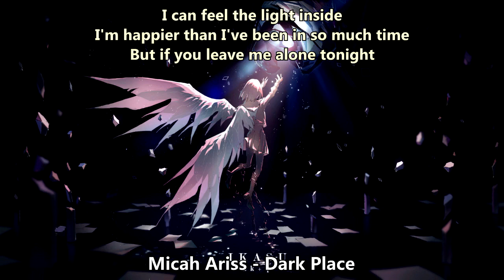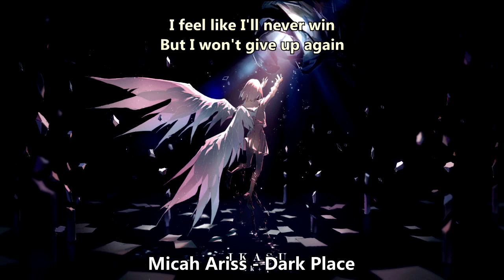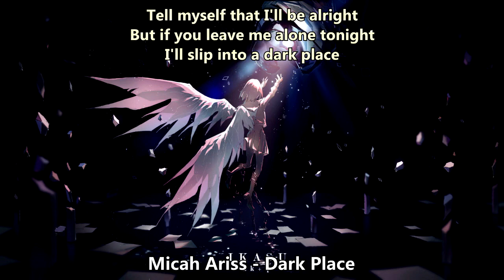Nightcore (Micah Ariss) - Dark Place (with lyrics)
Lyrics:

[Verse 1]
All the hard times that I've faced
Feel so far away (Feel so far away)
Look around everything is fine
But corrosion still lines all the thoughts in my mind
I can feel the light inside
I'm happier than I've been in so much time
But if you leave me alone tonight

[Chorus]
I slip into a dark place
Feel the world around me stop
Feel my heart race
I get lost in my thoughts
In my old ways
Dragged deeper into feelings that I can't shake
I'm in a place, I can't escape
Lie to myself, I'm the only one
Trying to cope with the damage done
Tell myself that I'll be alright
I'll slip into a dark place

[Verse 2]
All the memories I've replaced
With ones filled with hate
Terrorize my mind mind as I watch it burn
I want to feel alive again
I wish I could just go back again
Why won't my mind just let me go?

[Bridge]
I feel like I'll never win
But I won't give up again
I'll fight to live till my last breath
The sun with rise again
And the night will finally end
So I'll keep on fighting even when I have nothing left